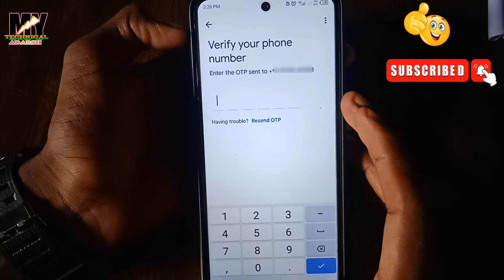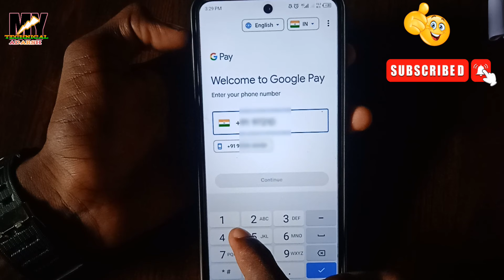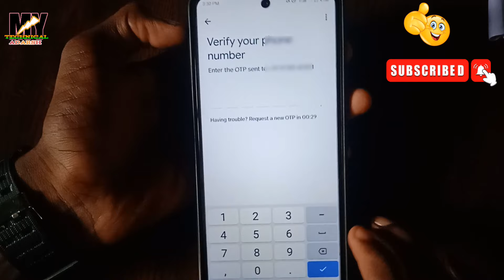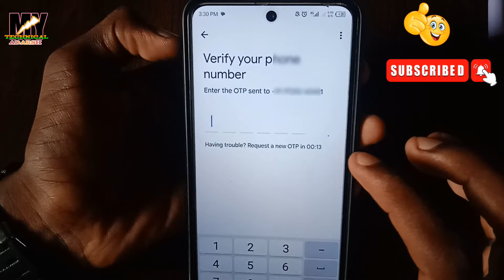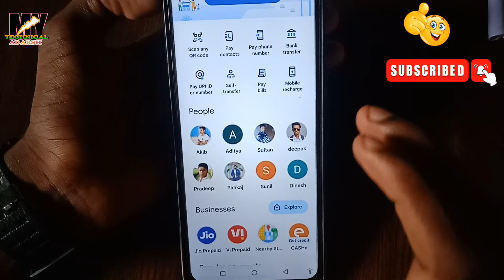Google Pay me OTP nahi aa raha hai keya kare / Google Pay OTP not receive problem / Gpay OTP problem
Hello Friends

Aaj ke es video me Mai aap ko bataya hu ki aap Google pay me OTP problem solve kaise kare

Gpay OTP problem
Google Pay OTP not receive problem
Google Pay me OTP nahi aa raha hai keya kare
Google pay me OTP nahi aa raha hai keya kare problem solve
OTP nahi aa raha hai problem solve Google pay me
Google pay me OTP nahi aa raha hai keu
Google pay me OTP keyo nahi aa raha hai